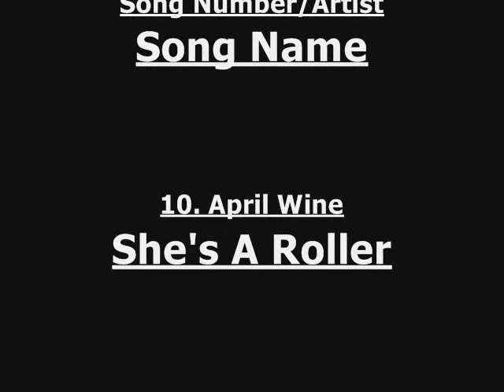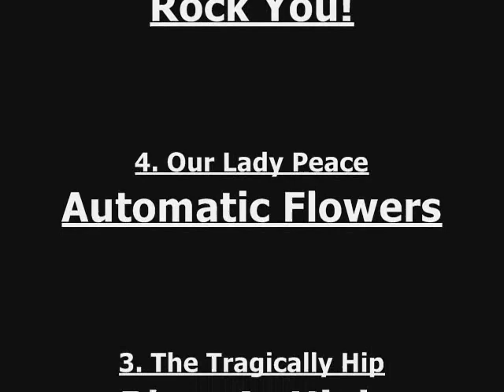Top 10 Best Canadian Rock Bands Ever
These are my top 10 best canadian rock bands ever

Don't like my choices?
Gimme your list.
No need for hate comments, these are my choices and I'm entitled to my own opinion!